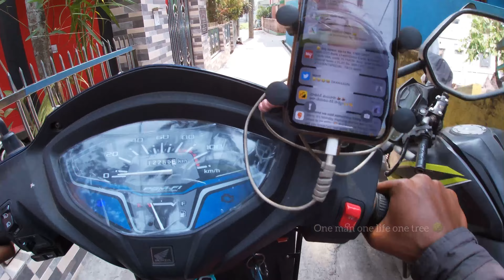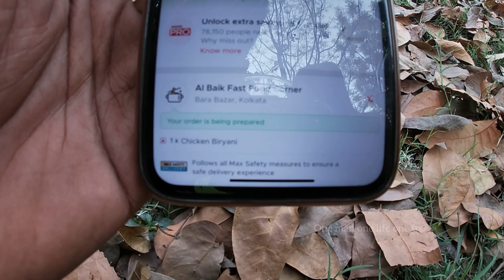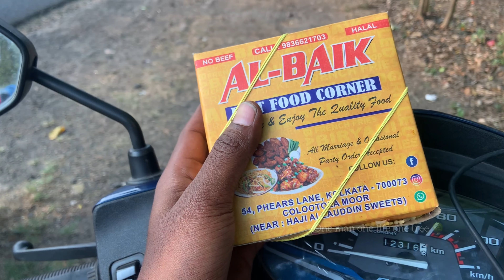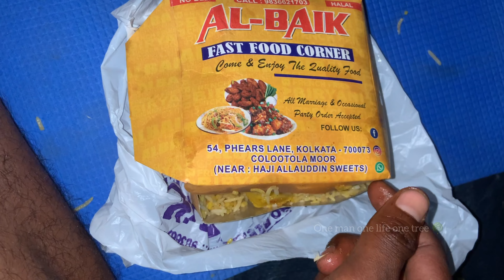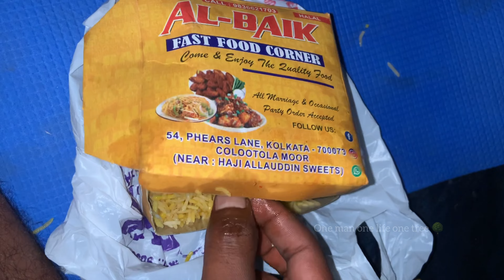Rajahmundry to china 🇨🇳 / Day11 / Kolkata / West Bengal / @LAMBU_JAMBU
If anyone support this ride or part of this ride UPI - onemanonelifeonetree@ybl
Bank Details:-
Name :- NAGULARAPU Ramana
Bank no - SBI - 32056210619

Rajahmundry To China / Day7 / ODISHA